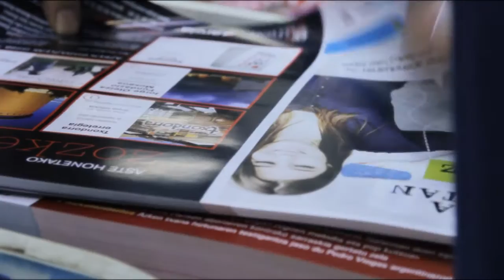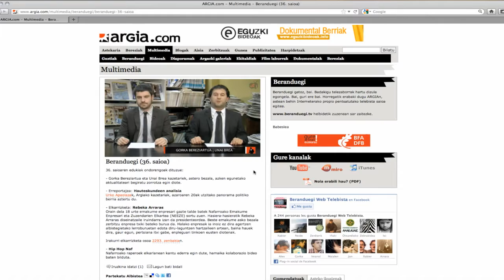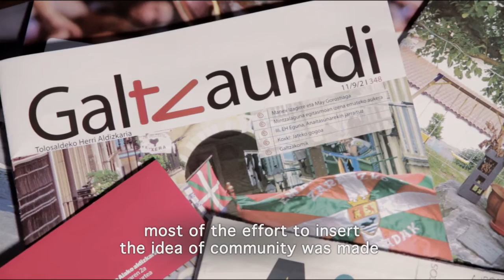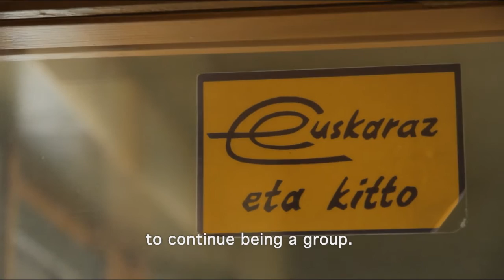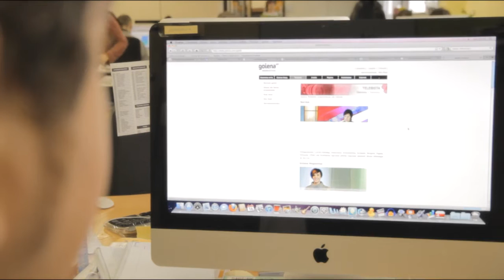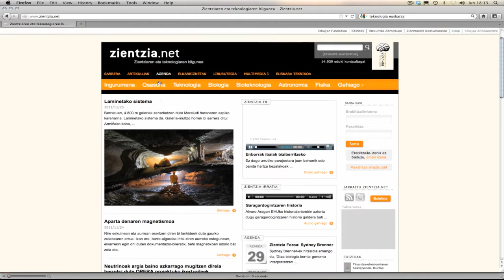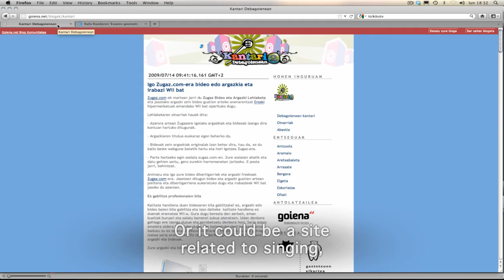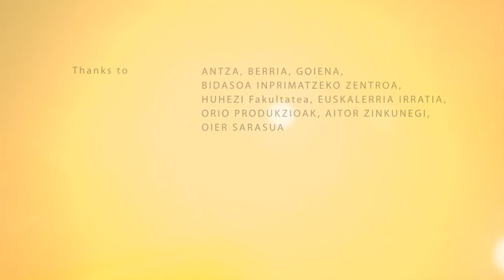The recovery of basque language (III): The Media